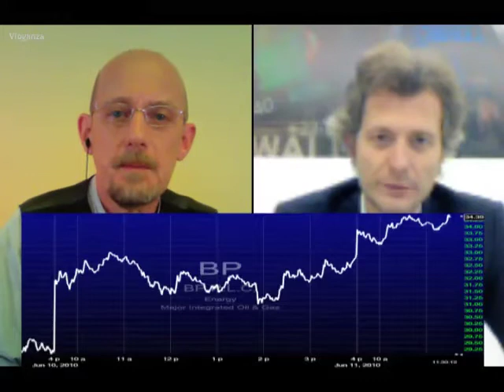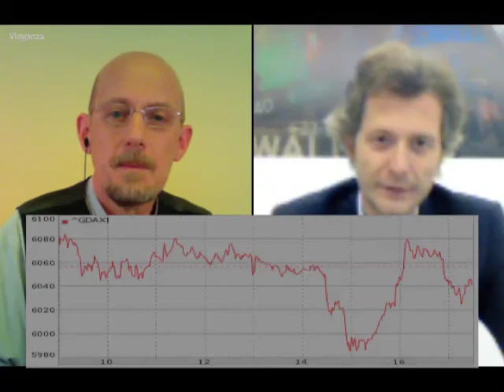L'azionario europeo sale in reazione alla fiducia dei consumatori Usa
Indici azionari europei in rialzo in seguito alla pubblicazione della fiducia dei consumatori negli Stati Uniti. Il dato, elaborato dalla Thompson Reuters e dall'Università del Michigan, mostra un aumento fino a 75,5 punti, il massimo dal gennaio 2008, in crescita dai 73,6 punti di maggio e superiore alle stime degli economisti fissate a 74,5. Allo stesso tempo calano inaspettatamente le vendite al dettaglio a maggio. Un'indicazione che l'aumento della fiducia difficilmente riuscirà a sostenere le vendite senza una crescita più forte dell'occupazione.

Bp sale. Da aprile, quando é iniziato il disastro nel Golfo del Messico, ha perso il 41%, circa 50 miliardi di sterline di capitalizzazione. Il presidente della Bp, Carl-Henric Svanberg, viene chiamato a Washington per incontrare il presidente Obama la prossima settimana. La politica aumenta la pressione sulla società britannica affinchè paghi le richieste di danni e sospenda il dividendo.

Massimo Intropido - Responsabile della ricerca di Ricerca e Finanza - ritiene che i valori delle banche europee siano "da allarme non ancora cessato". Inoltre, se entreranno in vigore le norme più restrittive sulla patrimonializzazione, il cosiddetto Basiliea 3, Intropido crede sia possibile un aumento delle tasse sui profitti da trading.